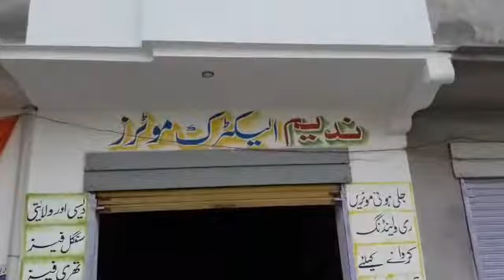tube wel moter